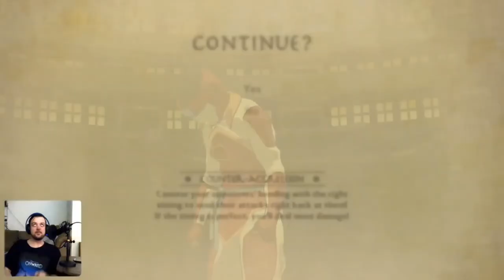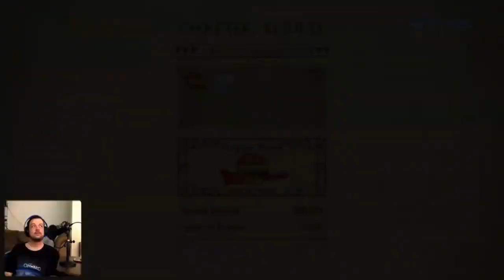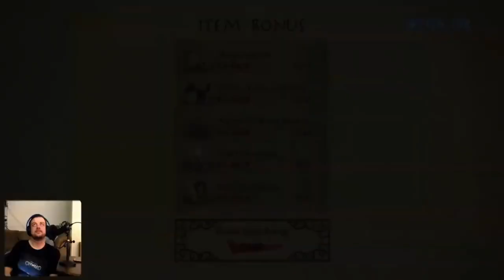Korra Fans Need This | The Legend of Korra Game Let's Play 1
Today we are playing one of the best Nickelodeon games ever made on it's hardest difficultly! EXTREME DIFFICULTLY! The Legend of Korra Let's Play Part 1